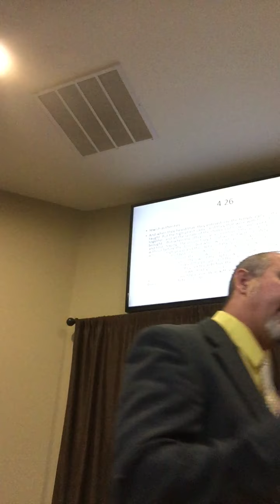Acts 4 26